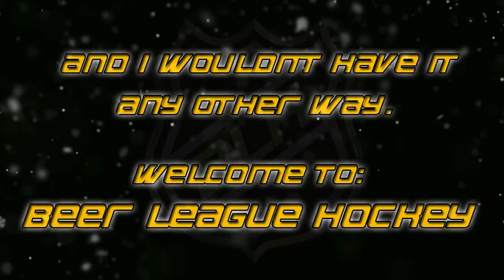The Redirection Connection S1 EP69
Friday's game! Thanks to Blue Moon for after game refreshments!